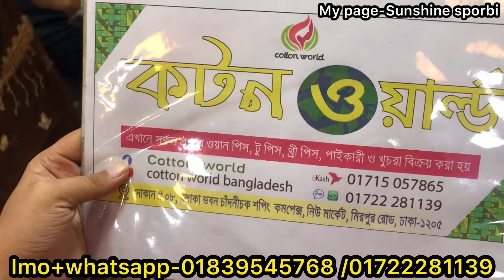Luxury Pakisthani update barish collection || সস্তায় পাকিস্তানি বারিস কালেকশন কিনুন অফার প্রাইজে